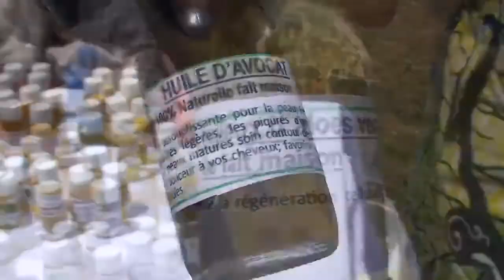GAROUA : L'ENTREPREUNEURIAT FÉMININ AU COEUR DES PRIORITÉS